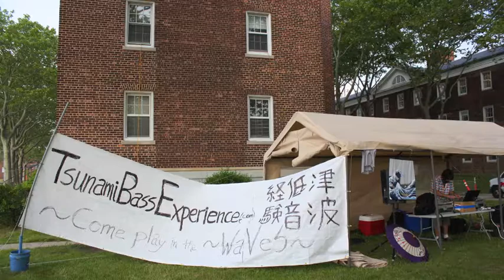Governors Island - Figment - Participatory Art on Governor's Island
Figment - Participatory Art on Governor's Island
Photos by Zachary Campbell